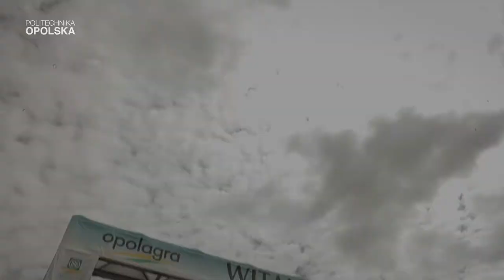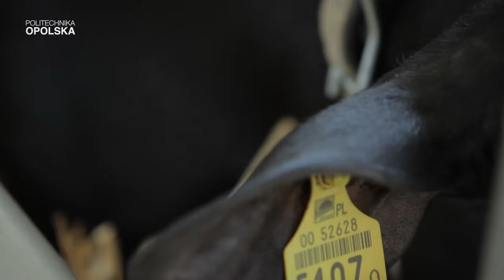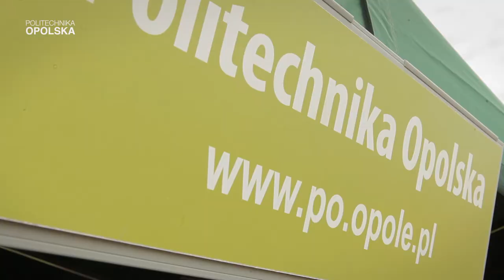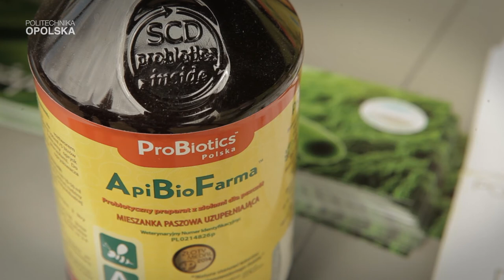Politechnika Opolska na Opolagrze 2014